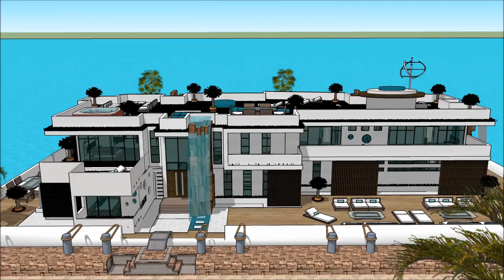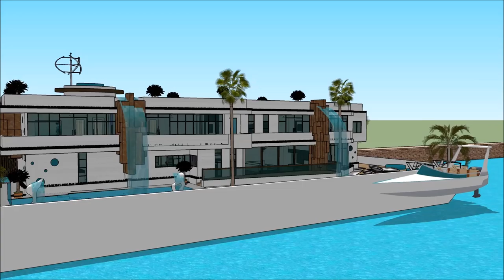3d etxea flotatzen casa euskal etxe luxuzko jauregia mugikorra villa mugikorrekoa Etxe txalupa in Am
The floating house villa houseboatzania launching an innovative high-end luxury yacht floating house villa mansion home design potentially as a display of exhibition of the 3d etxea flotatzen casa euskal etxe luxuzko jauregia mugikorra villa mugikorrekoa Etxe txalupa in Am.

The collection of the Floating house villa houseboatzania concept of 3d etxea flotatzen casa euskal etxe luxuzko jauregia mugikorra villa mugikorrekoa Etxe txalupa in Am consists of high luxury and architectural art pieces in minimalism combined with living on the waterfront of the harbour.

The floating house villa mansion yacht design has the basis to sustain living with high standards and contemporary structural design - 3d etxea flotatzen casa euskal etxe luxuzko jauregia mugikorra villa mugikorrekoa Etxe txalupa in Am with numerous of prospects for excessive living and celebrating the desire of life worldwide: